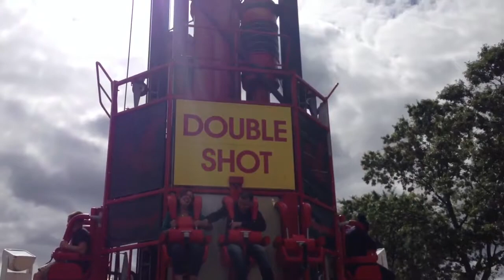Double shot ride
Double shot ride rye playland